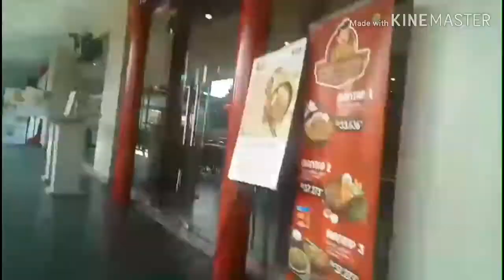Vlog#1 - Oliver N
don't forget to likes comment and subsribe